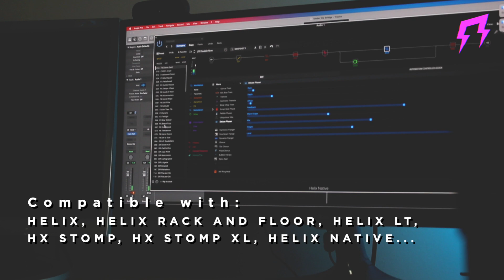Delayology HELIX HX STOMP Liveplayrock special tones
Thomas
Liveplayrock